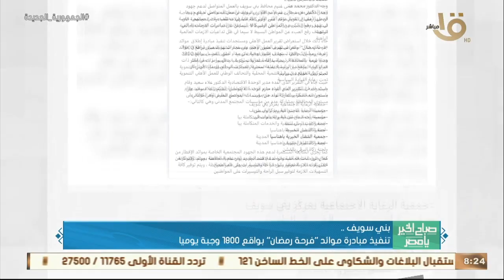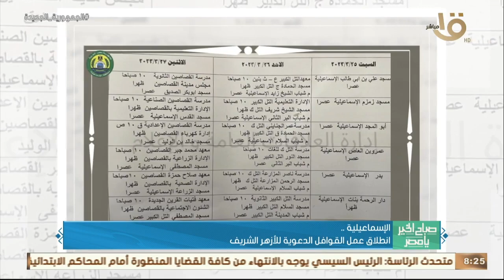صباح الخير يا مصر | حدث بالأمس.. الرئيس السيسي تابع جهود وزارة العدل في سرعة إنجاز القضايا بالمحاكم